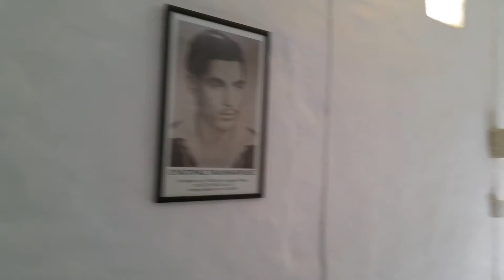Η ΠΕΣΥΣ ΣΤΑ ΦΥΛΑΚΙΣΜΈΝΑ ΜΝΗΜΑΤΑ